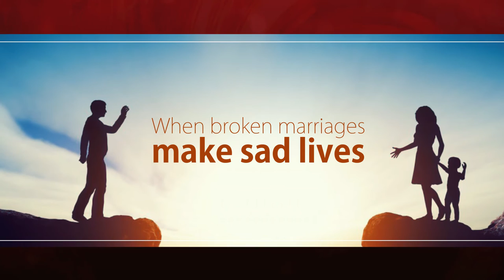Heart's Desire by Rajesh Yadav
Lakshay, an avid cricket fan, fell in love and broke his heart but was always willing to go the distance to fulfil his dreams. The complexities of relationships around him turned his dreams into his Heart’s Desire. Over a period of more than two decades, Lakshay’s dream eluded him; it was a reason behind endless tears, day and night, dusk till dawn, day after day, weeks, months and years.
Maya, a shy girl sacrificed her own desires for her loved ones. She never let anyone feel her pain till she met Lakshay. Maya fell in love, but unforeseen circumstances changed Lakshay's life.
Despite the ups and downs Lakshay managed to live his life, but the pain never eased. But deep down, in his troubled heart, he always knew Maya would come back again.
Did Lakshay fulfil his Heart’s Desire by doing the unexpected when Maya returns?